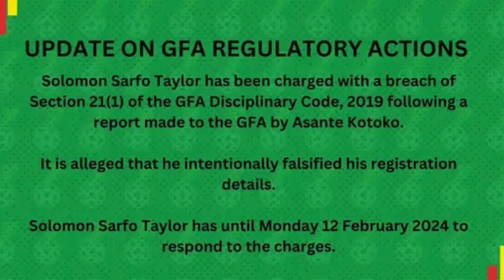ACCRA HEARTS OF OAK HOT NEWS AWAKO, AKAMBI, OVOUKA, YASSAN OUATCHING and more 🔥🔥